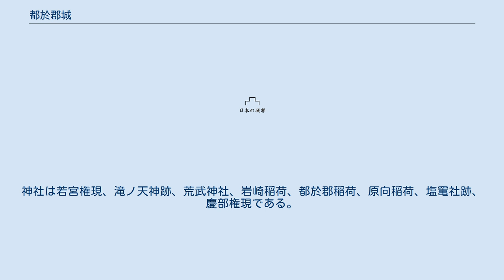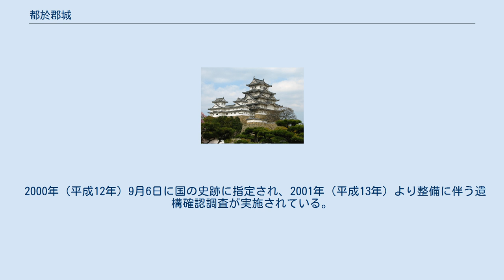都於郡城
都於郡城（とのこおりじょう）は現在の宮崎県西都市にある山城。
国の史跡。
築城は1337年（建武4年）伊東祐持による。
伊東四十八城の一つ。
別名、浮船城。
 また、都於郡城本丸は「高屋山上陵」（たかやのやまのえのみささぎ、穂穂出見命（ホホデミノミコト・山幸彦）の陵墓）宮内庁伝承地でもある。
 　　 都於郡城は南北朝時代から安土桃山時代にかけて日向国に割拠した伊東氏の城の一つ。
 1335年（建武2年）、足利尊氏より都於郡三百町を賜って日向に下向した伊東本宗家の伊東祐持による築城といわれ、後にこの都於郡城を本拠として、勢力を拡大することになる。
 高さ約100メートルの丘陵に本丸（約3500坪）、二ノ丸（約1200坪）、三ノ丸（約600坪）、奥ノ城（約600坪）、西ノ城（約600坪）の5つの曲輪が築かれている。
その外側には10以上もの帯曲輪や腰曲輪が配されている。
東西約400メートル、南北約260メートルの広さで、地元では五城郭の通称が用いられている。
ちなみに中世の南九州の城は曲輪の名称を「○○丸」ではなく、「○○城」と称することが多い。
 五城郭と峰続きに1.3キロメートル東方に日隠城という出城があり、また東ノ城（約450坪）、泉ノ城、南ノ城（約1500坪。高城ともいう）、向江ノ城（約600坪。後に廃される）、向ノ城（約900坪。初めは前ノ城と称された）、中尾城といった出城がある。
7つの出城はいずれも丘陵の先端に築かれており、物見櫓のような建物の存在や、主要な往来に配置されているので番所的機能も有していたものと推定される。
さらに総延長約4キロメートルもの水堀や池が、五城郭や侍屋敷、寺社地、町人地など取り囲むように巡らされており、中世式城郭の典型的な様式である。
大規模な城域（惣構え）は東西約2キロメートル、南北約1キロメートルに及び、築城当時の西国では指折りの威容を誇った。
 城の外堀として三財川が利用されており、別名を浮船城と称された。
川面に城壁が映り、そのため鮎がここから上流へはさかのぼれなかったという伝承もある。
伊東家の黄金期を築いた十代当主伊東義祐は、「春は花 秋は紅葉に 帆をあげて 霧や霞の 浮船の城」と詠んで、城の風雅を讃えた。
 城下の要所に多数の神社仏閣を集めて、非常時の際の防衛拠点として活用することは定石だが、都於郡城も同様だった。
城下には8つの神社と20もの寺院があった。
神社は若宮権現、滝ノ天神跡、荒武神社、岩崎稲荷、都於郡稲荷、原向稲荷、塩竃社跡、慶部権現である。
 祐持の子・伊東祐重の代に大修築が加えられた。
『日向記』によれば、「夫より都於郡を経営せんとて弥（いよいよ）家風を定む。大形の指図様体究って、先普請に可入。具足或(あるいは)鍛冶番匠を召集め夜を日に続て急ぎけり。弥精力を励まし吉日を撰て御移住なり。其外、先規の如く馳集（つどい）て門前に市をなす。近習、外様、馬廻以下の屋敷割有しかばさしもに広き山上山下も更になかりけり」とある。
 城は戦乱や失火によって4度も火災にみまわれたが、1504年（永正元年）3月21日、城中からの失火によって城外まで延焼し、建物器物の大半を焼失したこともあった。
 伊東氏は後に日向国の大半を領して、伊東四十八城と呼ばれる48の城を持ったが、都於郡城は佐土原城とともにその本城として繁栄する。
 1577年（天正5年）に伊東氏が島津氏の侵略により一時的に衰退すると都於郡城には島津義久が入城し、豊臣秀吉の九州征伐、高城の戦いにおける前線基地となったが、豊臣秀吉により島津氏は根白坂の戦いで完敗し日向国から放逐され、都於郡城は戦後廃城となった。
伊東氏は那珂郡の飫肥城（宮崎県日南市）を本拠とし、飫肥藩主として繁栄した。
1615年（元和元年）、江戸幕府の一国一城令により都於郡城は正式に廃城となった。
 2000年（平成12年）9月6日に国の史跡に指定され、2001年（平成13年）より整備に伴う遺構確認調査が実施されている。
また、都於郡城にて生誕した伊東マンショ（祐益）を記念し「伊東満所像」が設置されている。